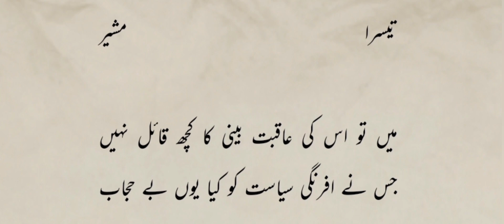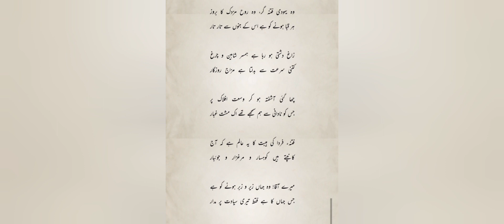Iblees ke Majlis e Shura I Part 5 | ابلیس کی مجلس شوری | Allama Iqbal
تیسرا مشیر

میں تو اس کی عاقبت بینی کا کچھ قائل نہیں
جس نے افرنگی سیاست کو کیا یوں بے حجاب

پانچواں مشیر
( ابلیس کو مخاطب کرکے(

اے ترے سوز نفس سے کار عالم استوار!
تو نے جب چاہا، کیا ہر پردگی کو آشکار

آب و گل تیری حرارت سے جہان سوز و ساز
ابلہ جنت تری تعلیم سے دانائے کار

تجھ سے بڑھ کر فطرت آدم کا وہ محرم نہیں
سادہ دل بندوں میں جو مشہور ہے پروردگار

کام تھا جن کا فقط تقدیس و تسبیح و طواف
تیری غیرت سے ابد تک سرنگون و شرمسار

گرچہ ہیں تیرے مرید افرنگ کے ساحر تمام
اب مجھے ان کی فراست پر نہیں ہے اعتبار

وہ یہودی فتنہ گر، وہ روح مزدک کا بروز
ہر قبا ہونے کو ہے اس کے جنوں سے تار تار

زاغ دشتی ہو رہا ہے ہمسر شاہین و چرغ
کتنی سرعت سے بدلتا ہے مزاج روزگار

چھا گئی آشفتہ ہو کر وسعت افلاک پر
جس کو نادانی سے ہم سمجھے تھے اک مشت غبار

فتنہء فردا کی ہیبت کا یہ عالم ہے کہ آج
کانپتے ہیں کوہسار و مرغزار و جوئبار

میرے آقا! وہ جہاں زیر و زبر ہونے کو ہے
جس جہاں کا ہے فقط تیری سیادت پر مدار